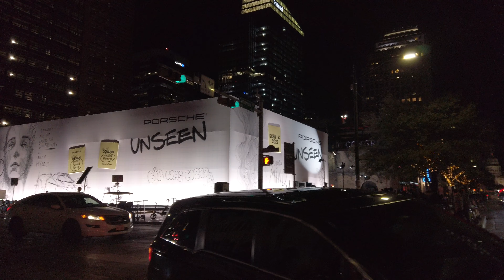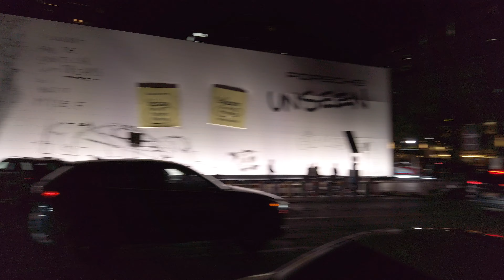Walking around SXSW in downtown Austin, TX, March 12 2022, Part 4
Walking around downtown Austin during SXSW, March 12 2022, Part 4
Walking back across the river to downtown.
SXSW event at Fogo de Chao.
Brush Square
Fluf World, with carrot juice and hula hoops
Some live music, public art, walking around downtown